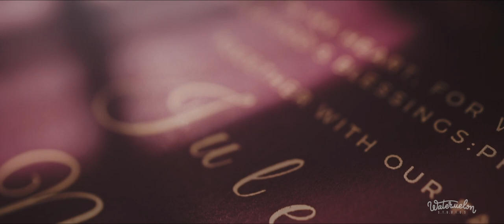Juleena & Nishanth Wedding Highlights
" A Truly Adorable Couple "
Couple           : Juleena And Nishanth
Location        : Vettuthura, Trivandrum, Kerala
Composition : Watermelonstudios